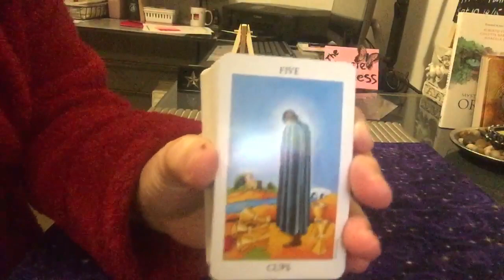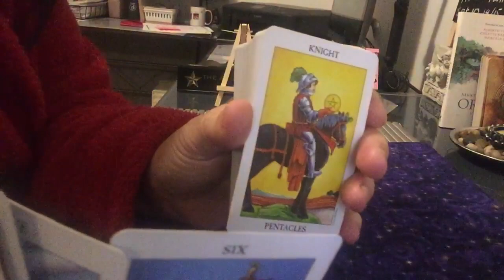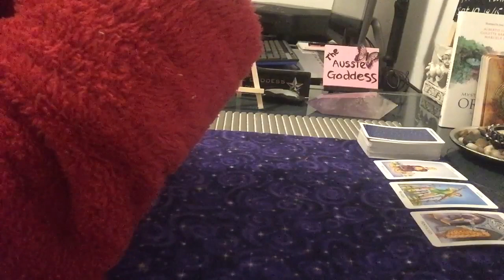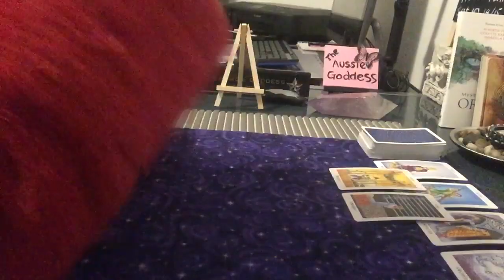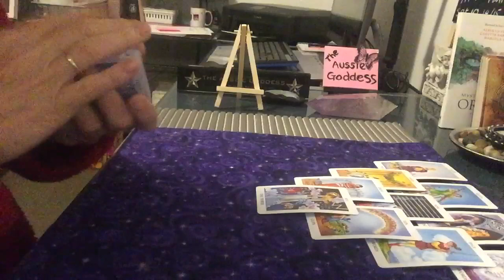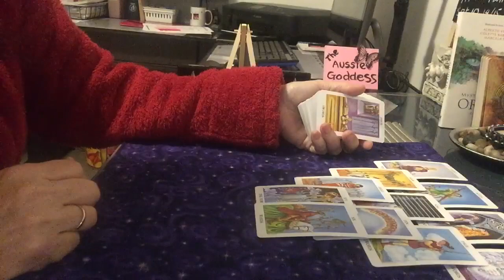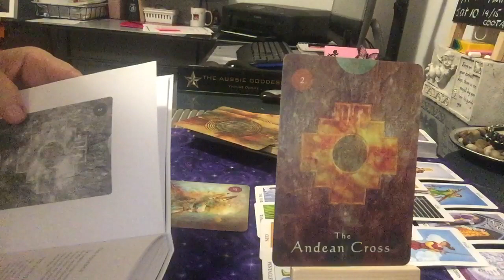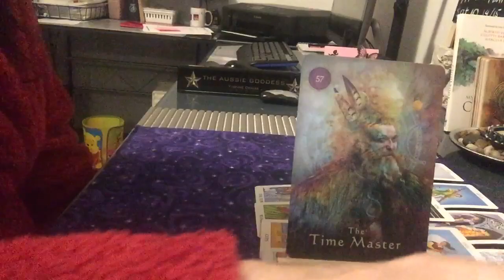Wow Bonus Reading For Thursday 8 August